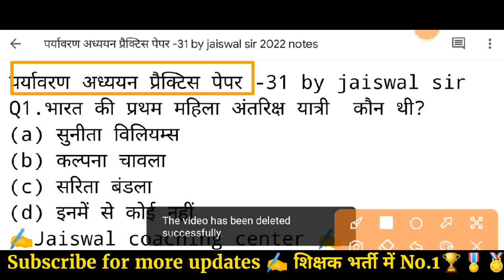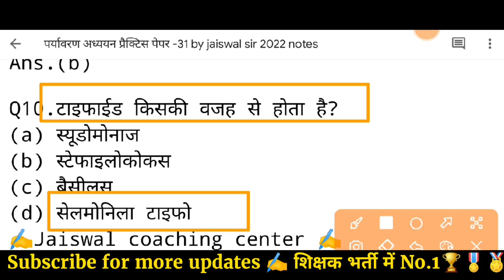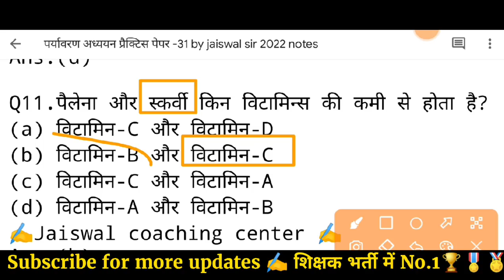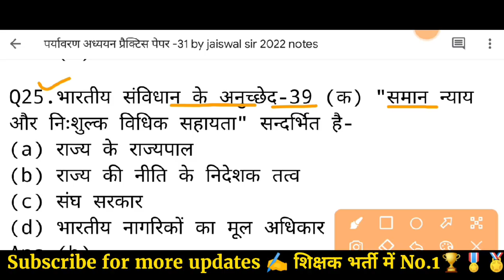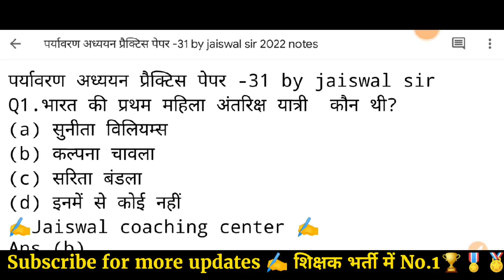MPTET-वर्ग 3 पर्यावरण प्रैक्टिस पेपर-31 by jaiswal sir | paryavaran varg 3 | samvida varg 3 paper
mptet वर्ग 3 पर्यावरण प्रैक्टिस पेपर-31 by jaiswal sir | samvida varg 3 paryavaran | paryavaran varg 3

varg 3 ke paryavaran
varg 3 paryavaran 2022
varg 3 paryavaran adhyayan
varg 3 pariksha
paryavaran adhyayan
ctet paryavaran adhyayan
ctet paryavaran

I'm on Instagram as @jaiswal_coaching_center. Install the app to follow my photos and videos.